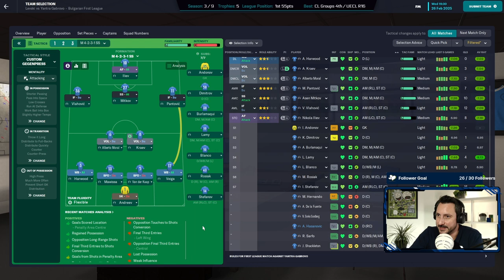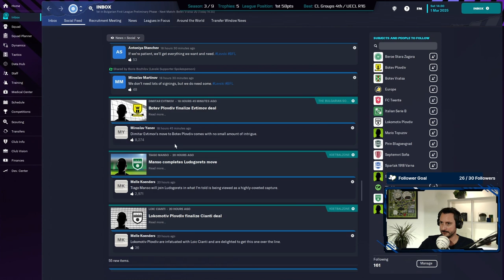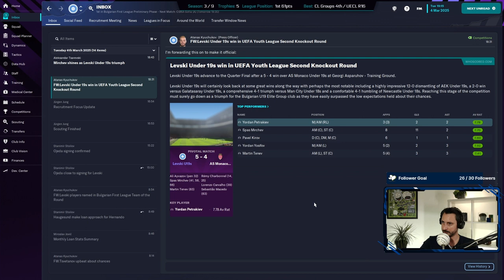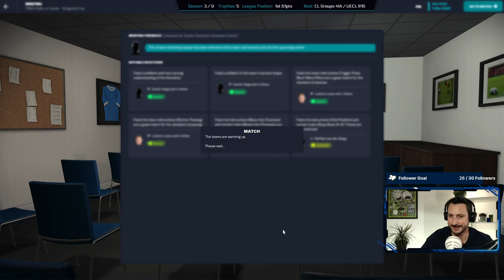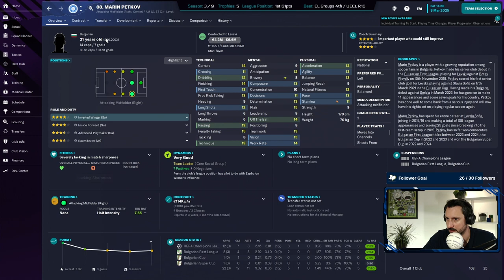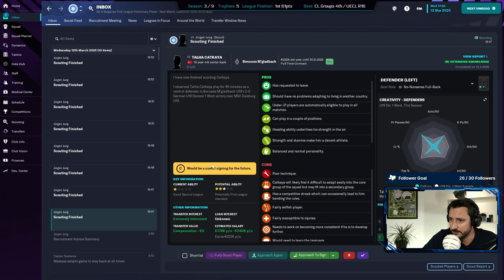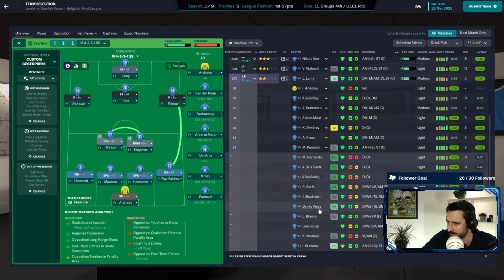Treble AGAIN? | E31 | Levski Sofia vs. Zealand's BATE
I'm Zapbulon trying to win the CL in under 10 seasons with my home team Levski Sofia! FM GOD Zealand did this with BATE and ... I hated it! It should have been us!

If I loose I'll send @Zealand a BATE T-Shirt. If I win I'll send him a LEVSKI T-SHIRT and ask him for a pic or to wear it on stream :)

Wish me luck! And join me live on twitch: @Zapbulon